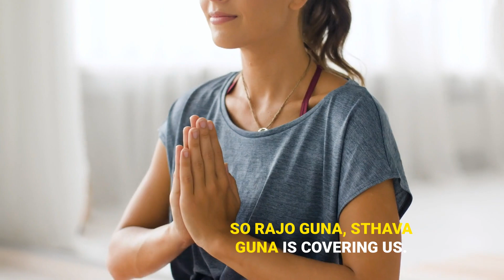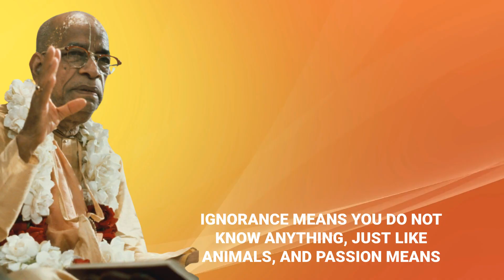📿🌺Effect of Chanting Hare Krishna🌺| Srila Prabhupada Short Lectures Bhagavatam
Understanding Self and Spirituality through Hare Krishna Mantra

The speaker explores the spiritual significance of chanting the Hare Krishna mantra in pursuing self-understanding and spiritual purification. They describe how most individuals are entangled in the modes of passion and ignorance (Rajo Guna and Tamo Guna), which keeps them in darkness and breeds greed and lust. The speaker highlights that these impurities can be cleansed by hearing and chanting about Krishna, leading individuals to the mode of goodness (Sattva Guna). Being in this state encourages liberation from damaging impulses and paves the way toward understanding God and one’s relationship with Him. Lastly, the speaker asserts the importance of cultivating a Bhāgavata life.

00:00 Introduction to Spiritual Enlightenment
00:21 Understanding the Concept of Inauspiciousness
00:40 Transition from Ignorance and Passion to Goodness
01:33 Effects of Passion and Ignorance
01:52 Achieving Freedom from Greed and Lust
02:12 Cultivating Bhāgavata Life for Spiritual Understanding
02:21 Conclusion

Thanks for watching the Prabhupada short lecture on Bhagavatam given by Srila Prabhupada, part of the Short lectures on Bhagavatam Series based on Srimad Bhagavatam or Bhagavatam in English and Bhagavad Gita.